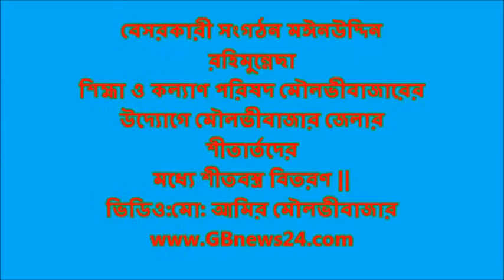মৌলভীবাজার জেলার শীতার্তদের মধ্যে শীতবস্ত্র বিতরণ GBnews24.com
মৌলভীবাজারের উদ্যোগে মৌলভীবাজার জেলার শীতার্তদের মধ্যে শীতবস্ত্র (কম্বল) বিতরণ